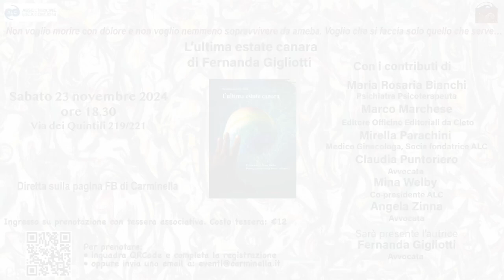Presentazione di "L'ultima Estate Canara" di Fernanda Gigliotti - Ed. Officine Editoriali da Cleto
Presentazione di "L'ultima Estate Canara" di Fernanda Gigliotti - Ed. Officine Editoriali da Cleto - 23 Novembre 2024 - Roma - Sede dell'Associazione Carminella APS  - Contributi di: Maria Rosaria Bianchi (Psichiatra e Psicoterapeuta) - Marco Marchese (Editore Officine Editoriali Da Cleto) - Mirella Parachini (Medico Ginecologa, Socia Fondatrice ALC) - Claudia Puntoriero (Avvocata) - Angela Zinna (Avvocata)